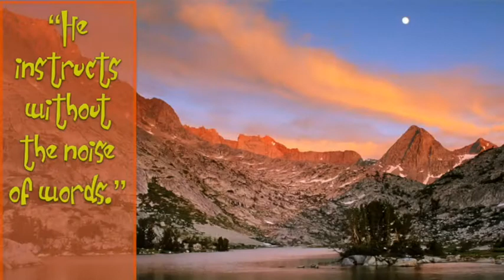Without Noise - Monday, May 11, 2020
Saint Therese says, “He instructs without the noise of words” for we know words are things of the head, but love is a thing of the heart.